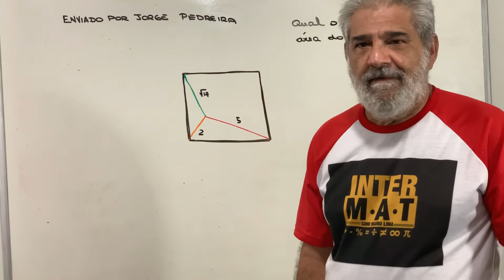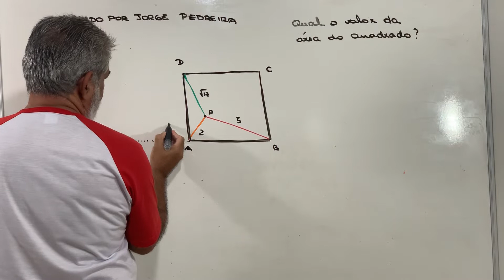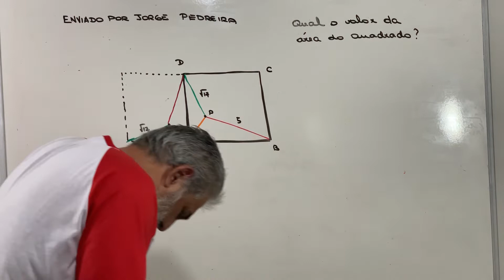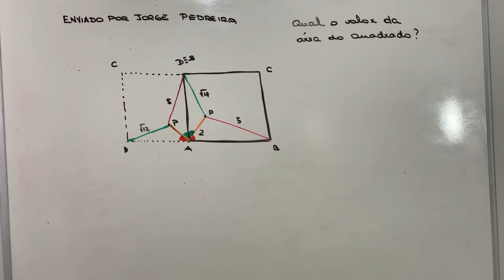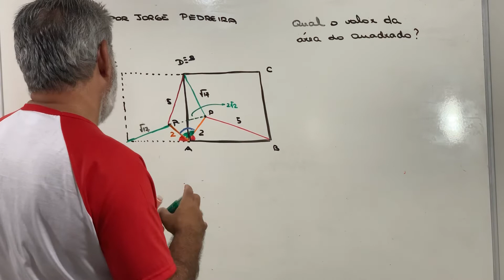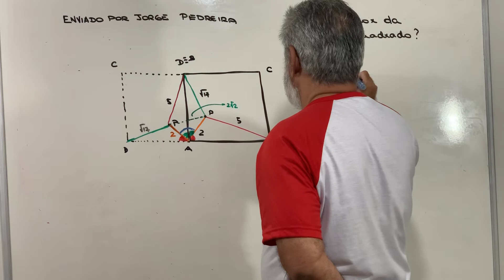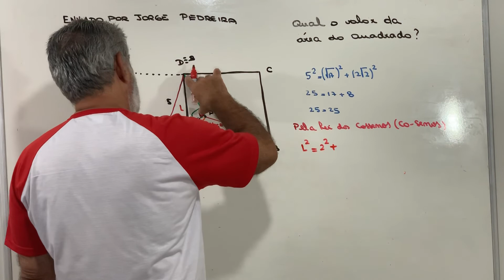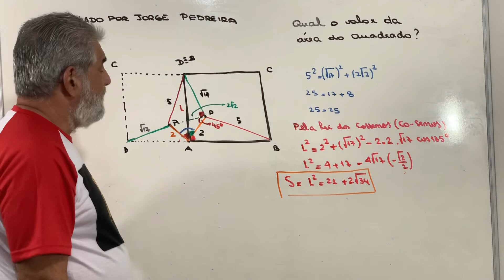Problema de Geometria- imperdível esse vídeo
Esse problema fantástico foi enviado pelo amigo Jorge Pedreira , grande mestre da matemática, é um dos maiores incentivadores do nosso canal. Imperdível esse vídeo